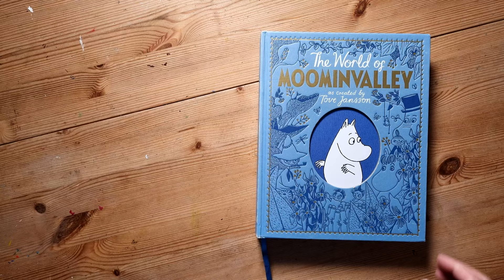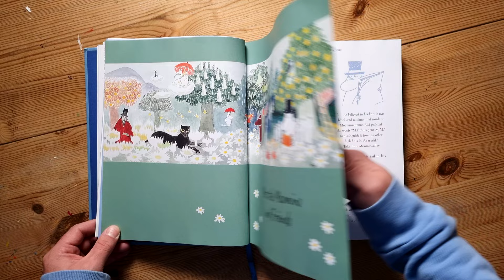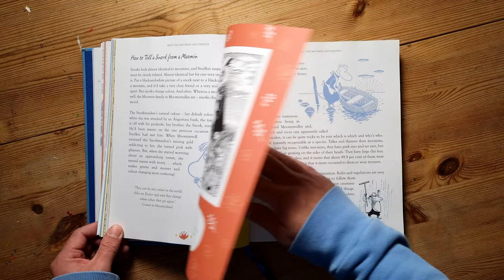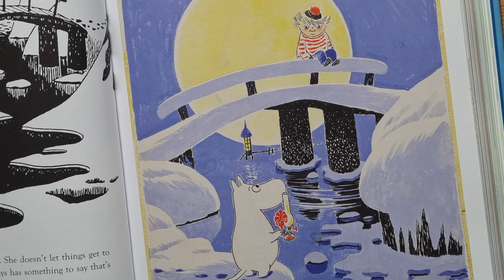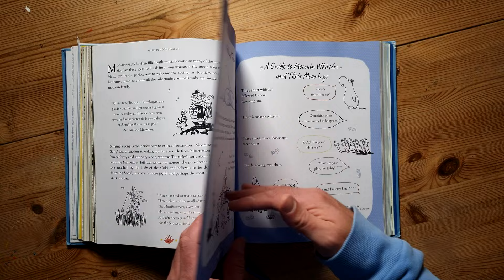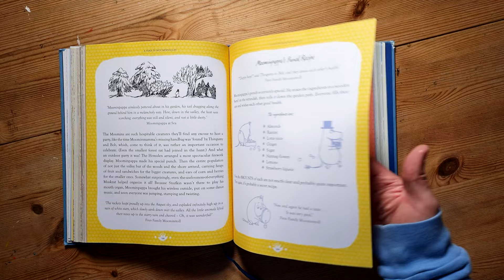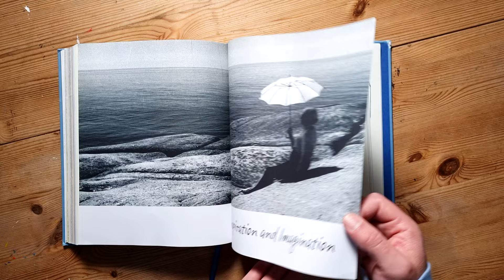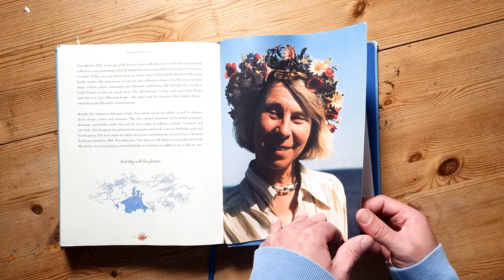The World of Moominvalley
In this video I take a deep dive into this book all about the Moomins by Tove Jannson